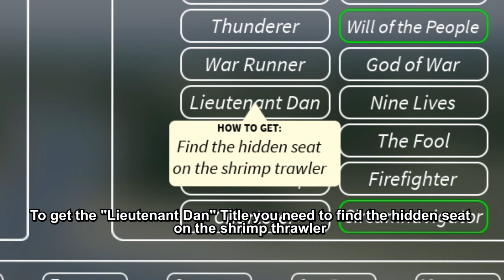How to get the "Lieutenant Dan" title and find the hidden seat in Dynamic Ship Simulator III !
This is part of the new update 39 that just came out !!! expect more videos soon :D